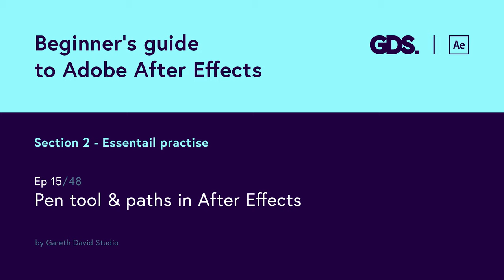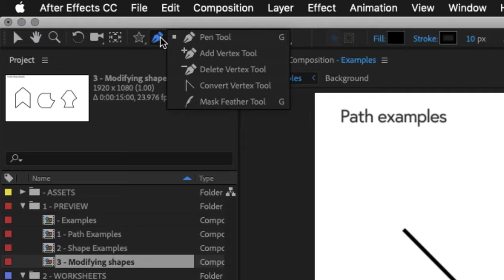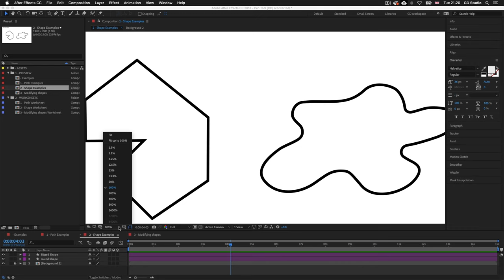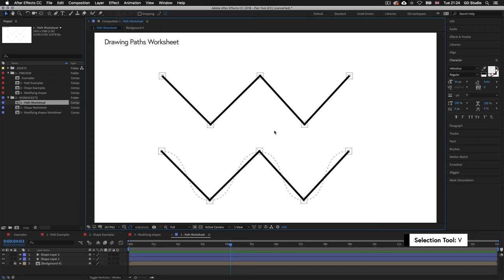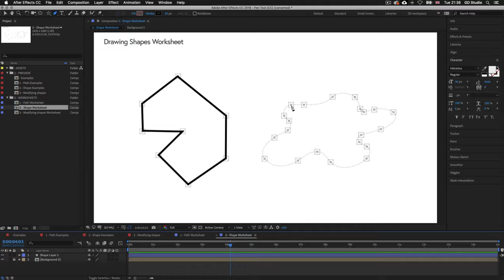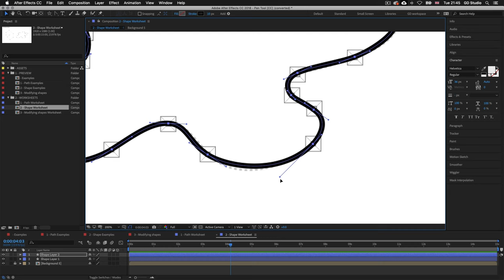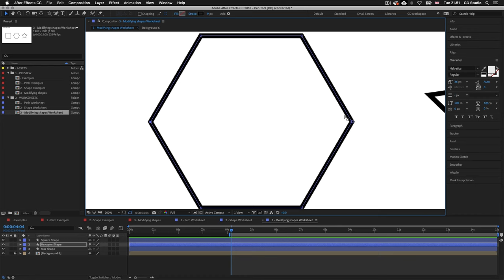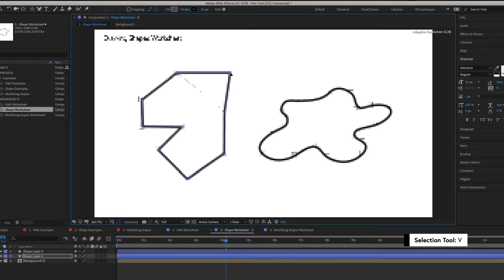Pen Tool & Paths in After Effects Ep15/48 [Adobe After Effects for Beginners]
In this tutorial, we are going to learn about the pen tool and paths in After Effects.

This video is part of a 48 part course:

COURSE OVERVIEW

TOPICS COVERED

00:00:00 Start
00:02:38 What is the pen tool
00:08:08 Drawing with the pen tool
00:17:46 Modifying shapes with the pen tool

GD Studio

"I'm Gareth David, a freelance creative specialising in design for logo identity & branding. I am currently based in London UK with over 12 years experience in the design industry with a passion for sharing knowledge and teaching.

I have created this channel to share my experience and give some advice to aspiring designers at any level who wish to find out more about Graphic Design and the industry.